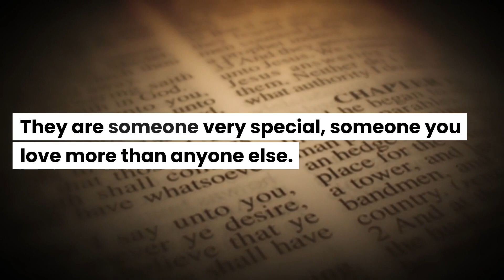Bae | More Than Just a Term of Endearment | Origin, Usage & More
Discover the rich history behind the popular slang term ""Bae"" in today's exciting episode. Used as a term of endearment, ""Bae"" is often thrown around to describe someone you deeply love and care about, typically a significant other. But did you know it stands for ""Before Anyone Else""? Dive in as we explore the unique origins of this term, its cultural significance, and how it has evolved in our everyday language. Next time you say, ""I'm heading out with my bae,"" you'll have a deeper understanding of this affectionate term. Remember, language is not only a tool for communication but also a reflection of our culture and the times we live in.